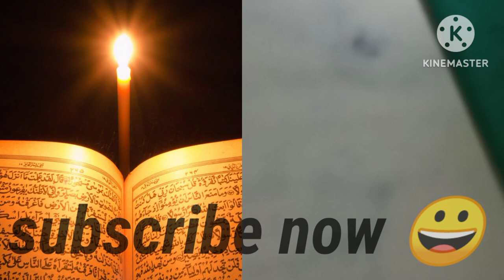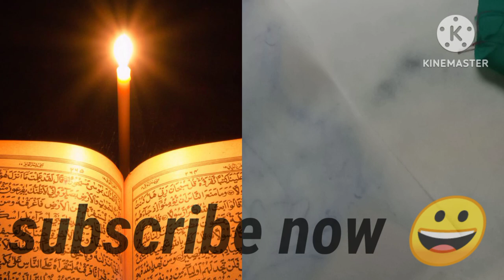surah Rahman! surah ar Rahman ! Rahman surah!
4ro kul and Ayatul kursi! Atal kurse with Urdu translation
Ayatul kur
s
ayraut kursi
surah Yaseen
surah Yaseen
surah ayut kursi
Ayatul kursi! Atal kurse
atal kurse
ayatul kursi
ayatul kursi
atal kurse
Yaseen
Yaseen surah
surah Yaseen
Yaseen surah Rahman
Rahman surah
ataul kursy
quran
aari work
ayatul kursi
naath
Qawwali
wala